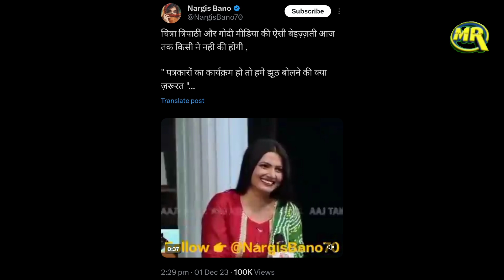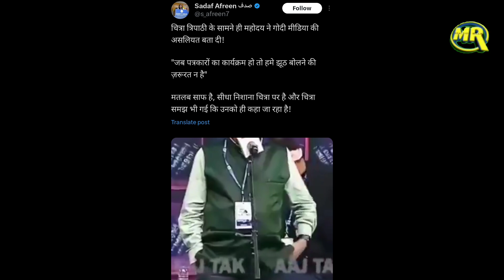Godi Anchor Chitra Tripathi Trolled By Poet Live | जब मंच से कवि ने गोदी पत्रकार को कहा झूठा